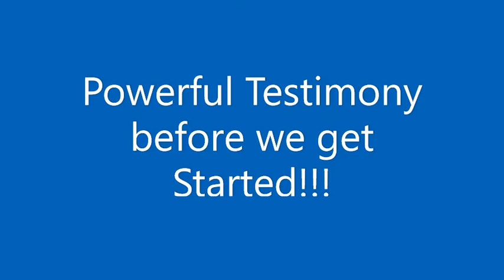WE ARE COMING YOUR WAY WITH THE SUPERNATURAL!!! LIVE HEALING TESTIMONY!!! COVID IS TOAST!!!!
WE WILL PRAY FOR THOSE THAT NEED HEALING FROM OR PREVENTION FROM CATCHING COVID @ RUSSELL CREEK PARK TRAIL PLANO TX 75025  ON SATURDAY AUGUST 7TH @ 10 AM
COVID IS TOAST!

ORAREMOS POR AQUELLOS QUE NECESITAN SANARSE O PREVENCIÓN DE CONTRAER COVID @ RUSSELL CREEK PARK TRAIL PLANO TX 75025 EL SÁBADO 7 DE AGOSTO A LAS 10 AM
COVID ES TOSTADO !
POWER DEMONSTRATED!!!